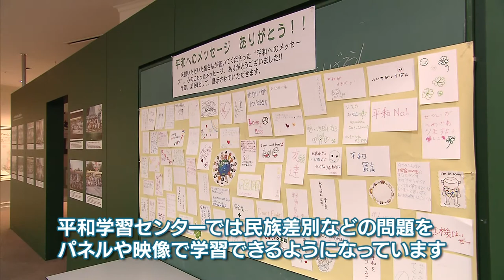【みよし観光ソムリエ】2月24日放送 『ジミーカーターシビックセンター』をテイスティング♪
第39代アメリカ合衆国大統領ジミー・カーター氏とゆかりのある、
甲奴町の自然に囲まれた国際交流・生涯学習の拠点「ジミーカーターシビックセンター」を